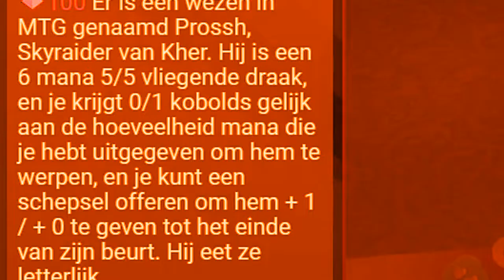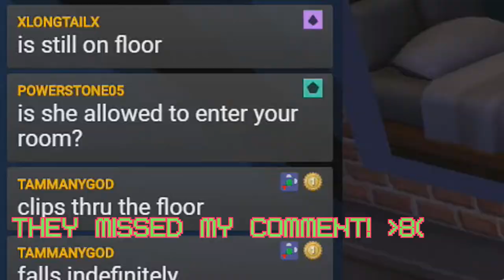The Sims 4 #2 | Twitch Highlights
Aliens

Gameshow Powerful streaming software with a casual price
Blue Yeti Microphone Quality recording at a great value